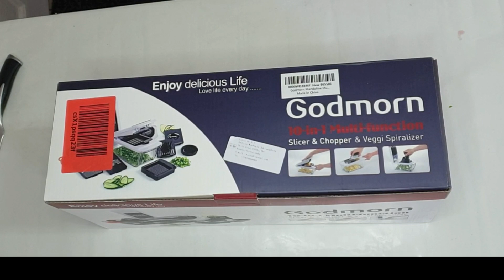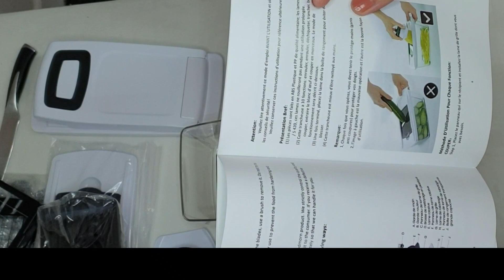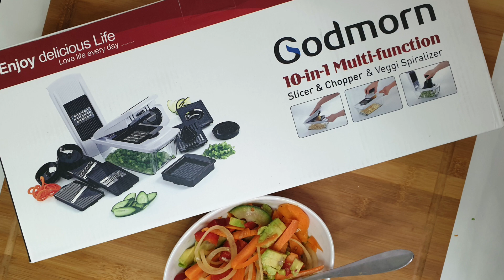GODMORN 10 in 1 multifunction slicer, chopper and veggi cutter review by love cooking with Ifrah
PLEASE CHECK ALL MY OTHER RECIPES AS WELL :)